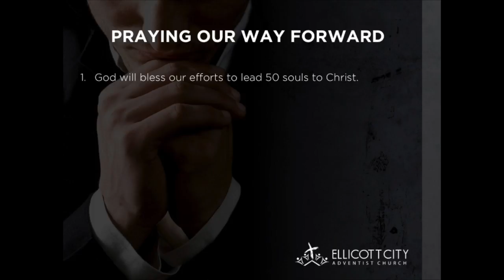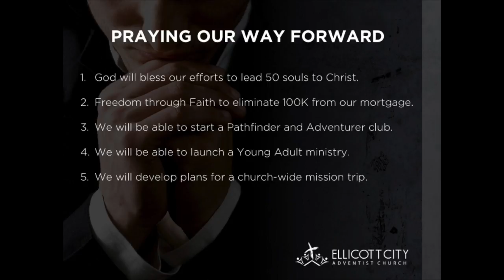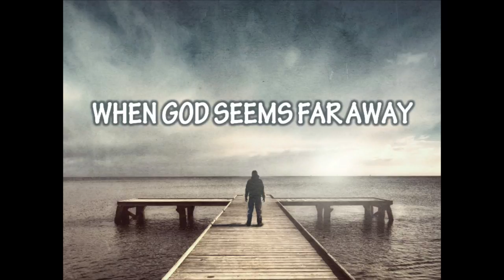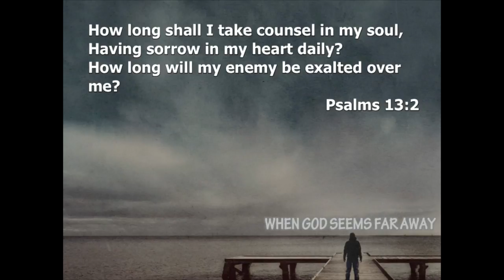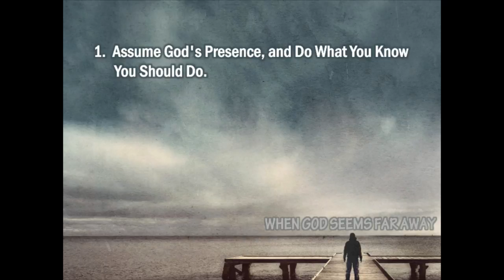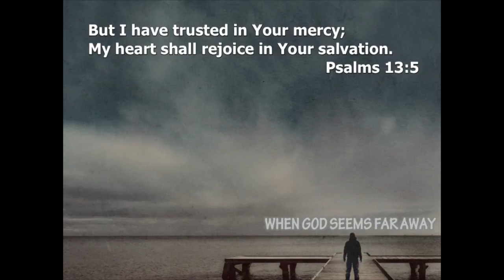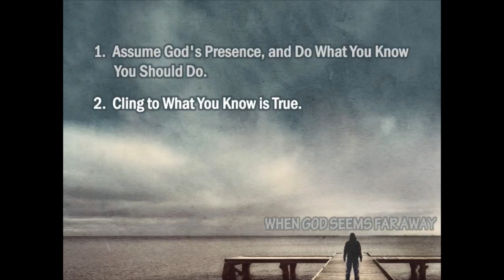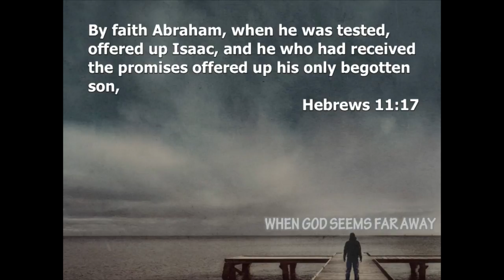When God Seems Far Away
Sermon March 4, 2017